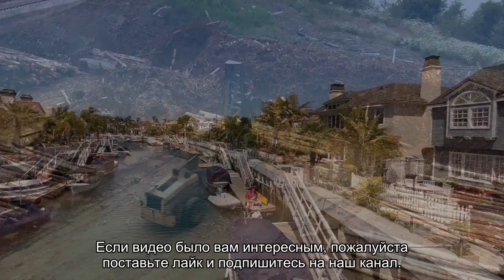Груженный трубами тягач утонул в считанные секунды: видео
Несколько лет назад в Ханты-Мансийском автономном округе произошёл отличный пример того, как не нужно перевозить грузовик на барже!